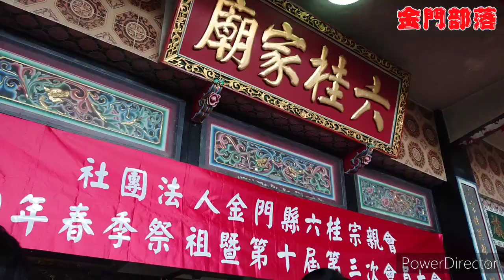【金門部落】110年六桂堂祭祖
110年金門六桂堂春季祭祖